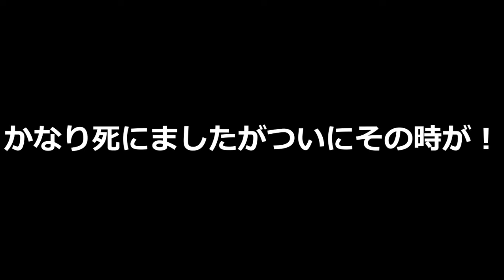【フォートナイト】スカイのアサルトライフル縛りやってみた